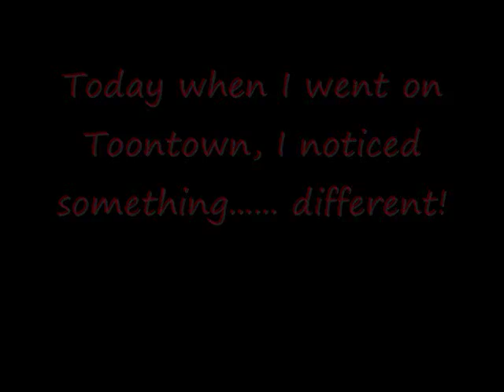Toontown Cog Glitch: COGS INVADING PLAYGROUND! (IMPORTANT (MAYBE NOT) )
Just some Cogs invading toontown!
(toons with nothing better to do who are glitching and about to be banned!)

Game: Toontown
Toon: Hunky
Location: Daisy garden, Donald's Dreamland and Cashbot HQ